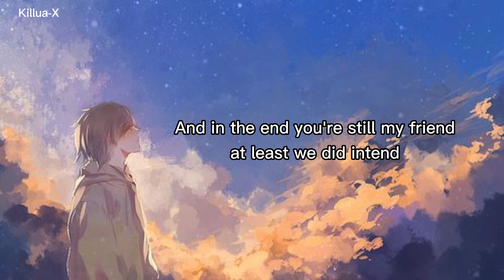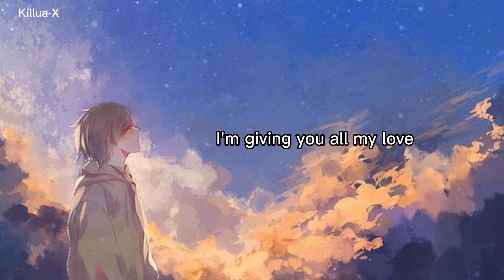Killua-X | I Won't Give Up - Jason Mraz ( Lyrics )